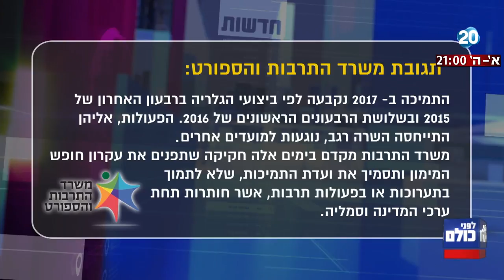לפני כולם - האם גלריית ברבור מתוקצבת מהמדינה?